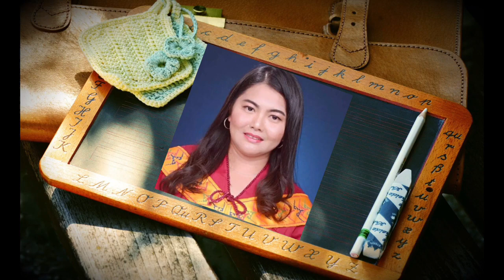SAMPLE J1 VISA INTERVIEW | TITSER PRESY